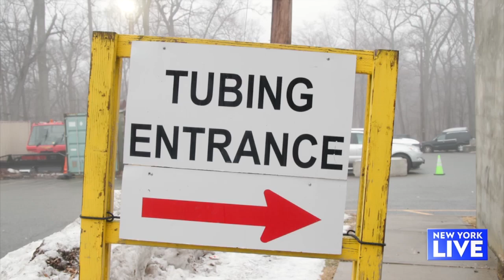Conquering Campgaw | New York Live TV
Lauren Scala and Joelle Garguilo hit the slopes of Campgaw Ski Area for some friendly competition and a whole lot of fun.